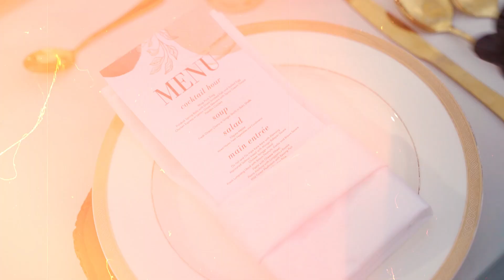Gwen Zamora - Dj Semerad Wedding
Congratulations @gwenzamora and @djsemeard for a beautiful boho wedding! Rain or shine, we wish you a lifetime of happiness and laughter through the storm and sunny skies.⁠
Wedding Planner: Princess Ramos
Stylist: Ginger Fariñas Gaddi
Photo & Video: Charisse Santillan Tinio of Nice Print Photography & Exige
Weddings
Lights & Sounds: Joseph Anthony Lim Santillan Invitation: Tonyo Santos of Print Divas
Caterer: Juan Carlo The Caterer Inc.